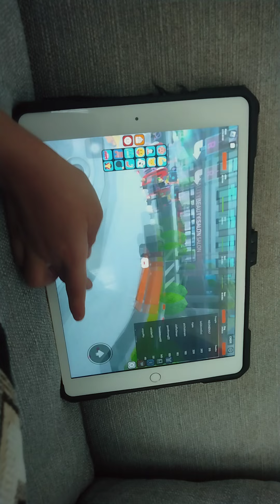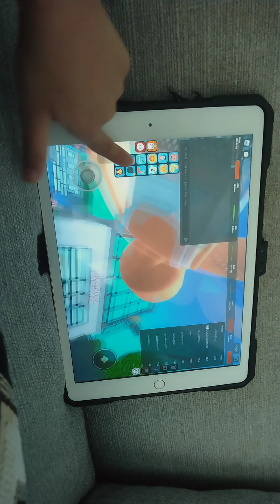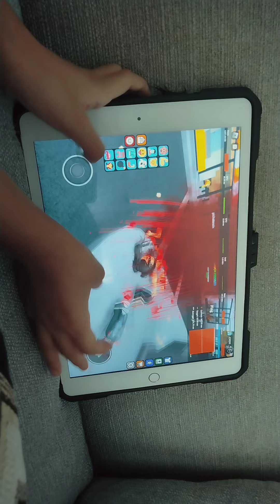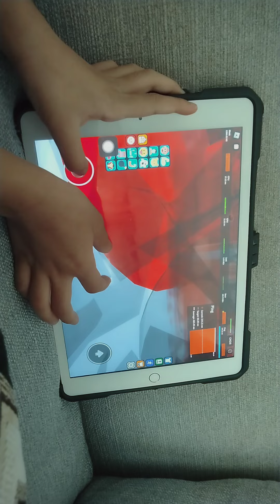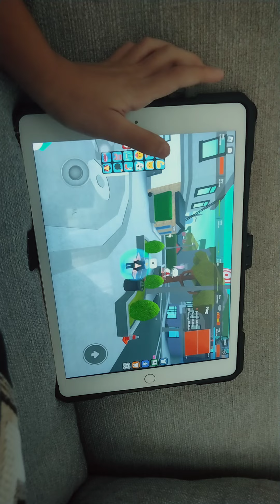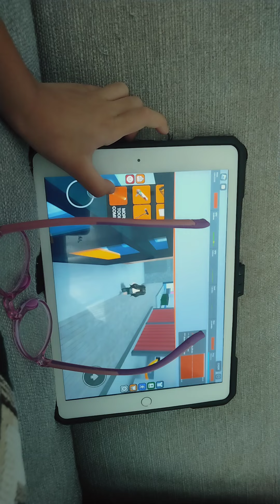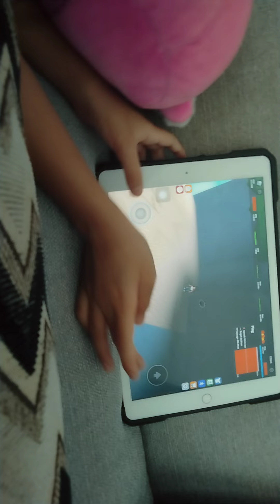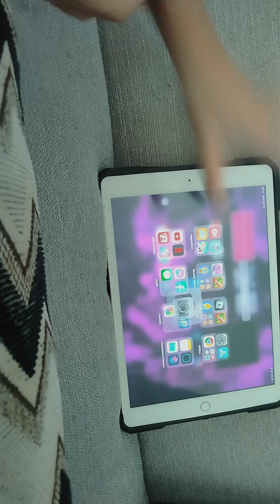Playing Death Sandbox